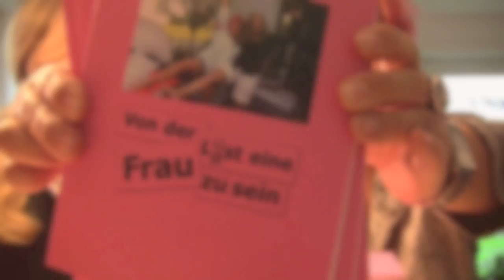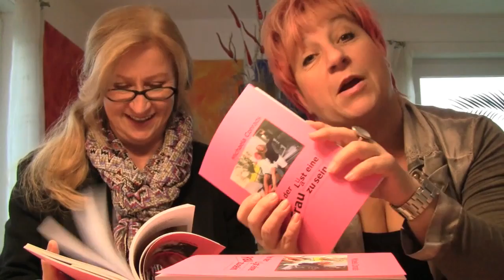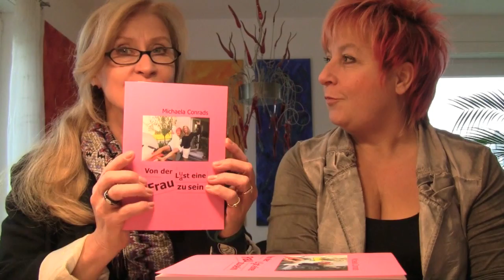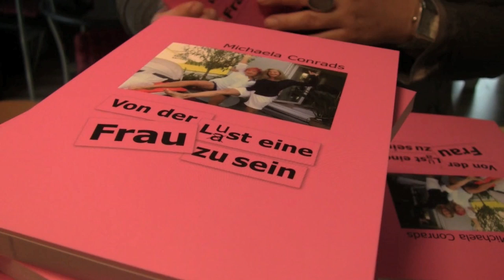Michaela Conrads - Von der Lust eine Frau zu sein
Werbung/selbst bezahlt oder Muster erhalten/keine Kooperation
Michaelas Buch ist auf dem Markt - Von der Lust eine Frau zu sein. Kann man bei ihr unter Makeupcoach.de bestellen. Viel Spaß beim Lesen!